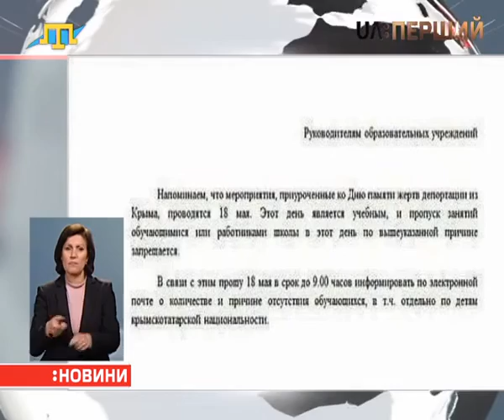У Криму окупаційна влада вимагає від учителів надавати дані щодо дітей кримських татар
У Криму окупаційна влада третій рік поспіль забороняє проводити масові заходи до Дня вшанування жертв депортації. До тих, хто цього дня не прийде на роботу чи навчання, – особлива увага.

Напередодні навчальні заклади отримали неофіційний запит із вимогою, щоб педагоги з 9 ранку інформували владу, кого з дітей немає на уроках – із поясненнями від батьків.

За інформацією голови меджлісу кримськотатарського народу Рефата Чубарова, від учителів вимагають надати дані "окремо по дітях кримськотатарської національності".